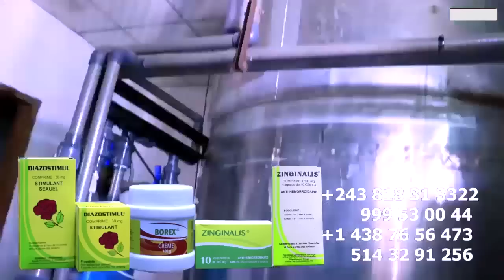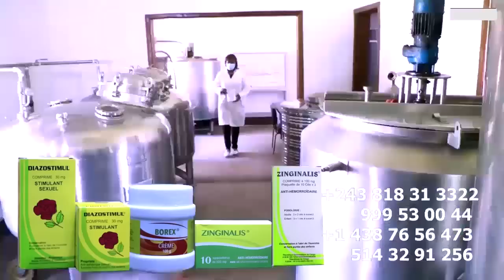Affaire VISA USA HERITIER WATA Massacre FABREGAS , Na Maison Mère Azalaki Profiteur Mendiant Na Yé